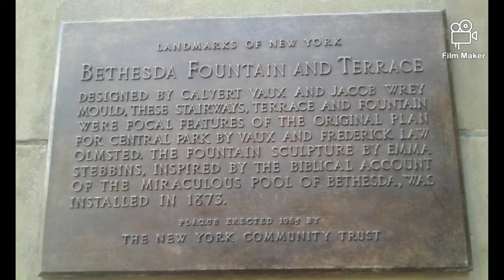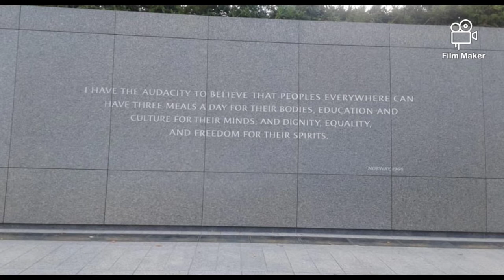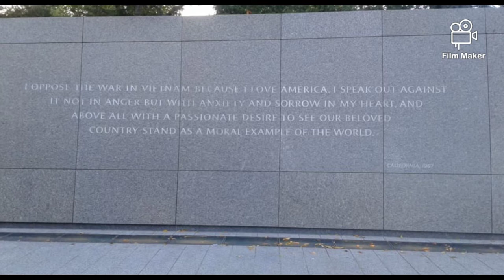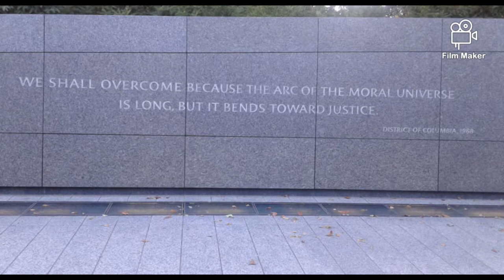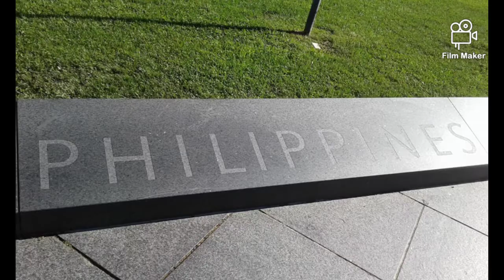ART AT MARTIN LUTHER KING MEMORIAL PARK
song credists: and i love you so by perry como, aaliyah song by boys II men, believe in me by dan fogelberg